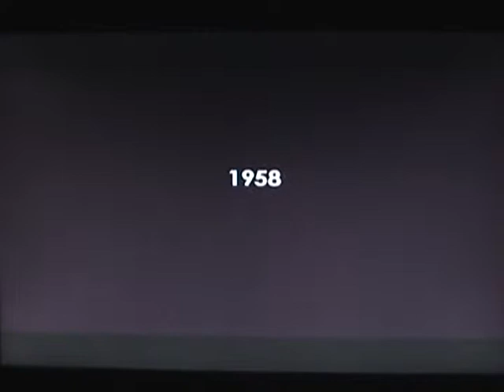BioShock 2 - Level 0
On December 31, 1958 the very first Big Daddy to have ever wield a little sister, an Alpha Series named Subject Delta/Johnny Topside rescues his Little Sister named Eleanor Lamb from a group of Splicers during the 1958 New Year's Eve riots. But one of the splicers fire the Hypnosis plasmid at him, and Eleanor's birth mother, Sofia Lamb tells him to kill himself. Ten years later in the year 1968 Subject Delta awakens. He is radioed by Dr. Brigid Tenenbaum who will help guide him to Eleanor.